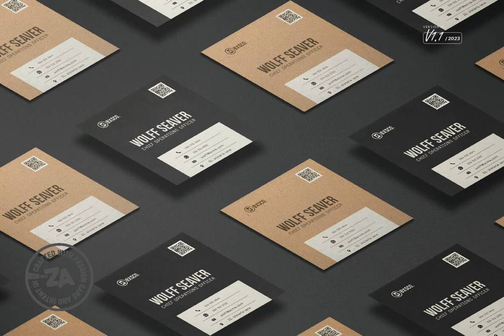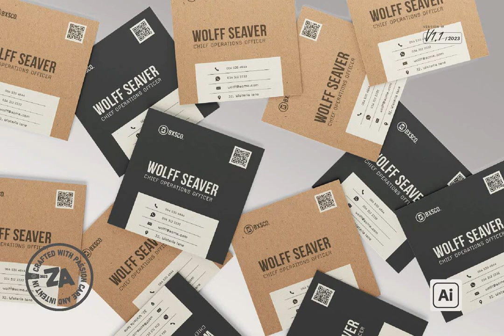Download Minimalist Square Business Card Design Template Stock Graphics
In a digital world, business cards maintain their tangible charm, serving as an essential marketing tool. At YouWorkForThem, we offer a Minimalist Square Business Card Design Template that redefines the traditional notion of a business card.

This Adobe Illustrator .ai square business card template marries simplicity with classiness, resonating a distinct aura around your work. The master template file is a treasure trove of elements that enables you to hold the reins of creativity. Fully editable, this dynamo adds a unique spin to your work.

Navigating through print protocols is now a worry-free process with our built-in print prep and export setup flow. With meticulously organized layers and a sound file architecture, you can ensure your vision is precisely translated on print.

Our global on-grid setup empowers you to design with conviction and agility. No more web-hopping for your design needs; get your requisite fonts and tools from a single, user-friendly platform.

Our template is not only aesthetically appealing but also ergonomically designed with thoughtful features like 300 DPI, 65 x65mm size, bleed setup, and more. From print direction card to in-file product guide and design elements library, it is the ultimate tool to create flyers, book covers, brochures, and literally anything square.

Download Minimalist Square Business Card Design Template Stock Graphics at YouWorkForThem and redefine sophistication.